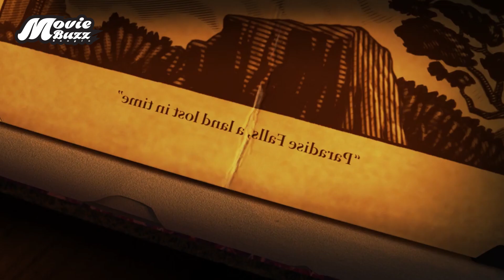সত্যি ভালোবাসা থাকলে কোন বাঁধাই থামাতে পারে না | Up (2009) Movie Explained in Bangla